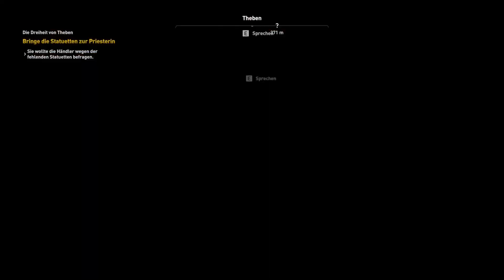Luxor | ASSASSIN’S CREED ORINGINS #139 | FioreBo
«LET'S PLAY ASSASSIN’S CREED ORIGINS»